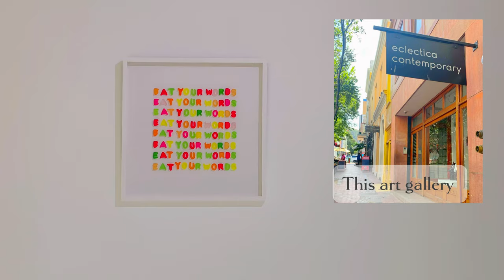🤍 Work Diaries 🤍 Productiveness loading.. Visiting Art Galleries and more ☺️🩷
Hey Lovers 💕

✨ This is another work vlog but I get to go out a little. 🩷